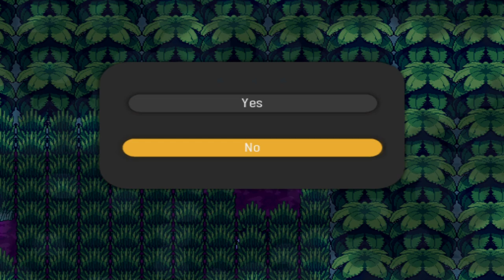Pokemon Xenoverse - Part 18 - "DORADO VILLAGE & CLUSTER JUNGLE" (Walkthrough/Let's Play)